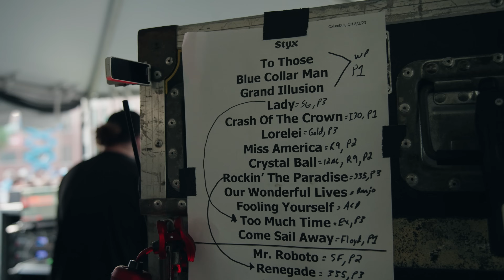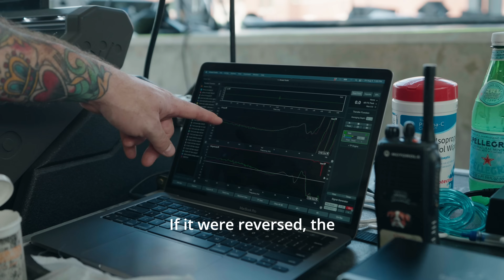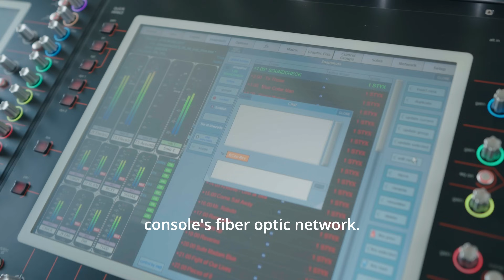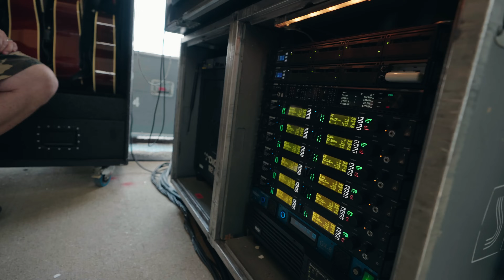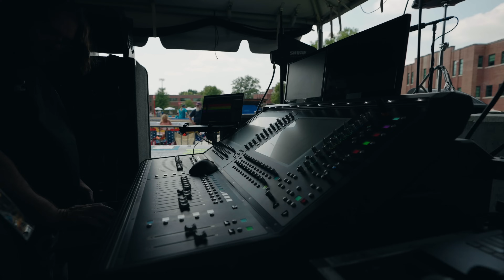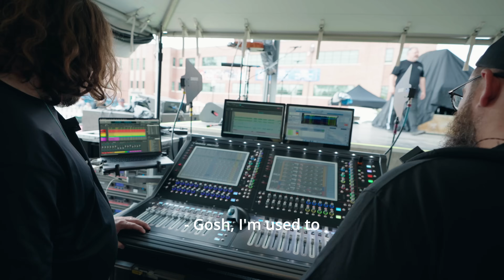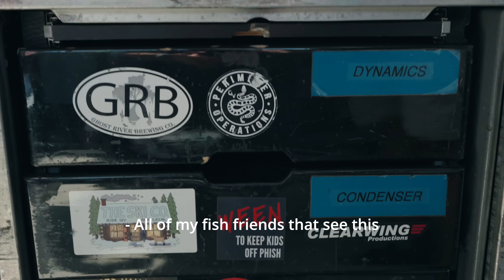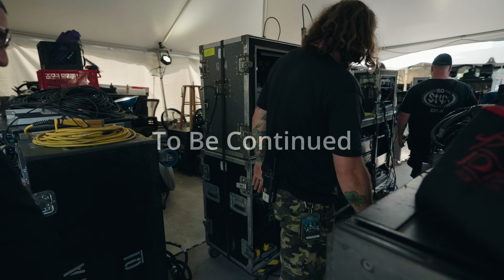Monitor Engineer Show Us Everything! | STYX Evan McElhinney Mixingt Tommy Shaw, JY, Todd Sucherman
Evan was such a good dude and showed us so much backstage at the Styx show in Indiana.  He mixes monitors for Styx members, Tommy Shaw, JY James Young, Todd Sucherman, Chuck Panozzo, Will Evankovich... He even let us toss some in ears on and have a listen and it was mind-boggling. He runs a Digico Console Using Westone ES60 ears for the entire production. We talk about mixing, gear, POWER DISTRIBUTION, and so much more.  Buckle up.

Favorite Microphones!

guitar, pro tools, studio one, which daw is better?, trying out studio one. Can you mix in studio one? should I try reaper next?
starting a business how to start a business entrepreneur business music business music industry, home studio, home recording studio, grow your business, how to grow your business online, how to grow your business, how to save money, money saving tips, start a business, entrepreneurship, recording studio loser, music production, in home studio, music producer, how to, working with clients. how to get work, music theory, nashville number system, learning music theory, play music by ear, play music by feel, recording a guitar cab, how to mic a guitar cab, 57 on guitar cab guitar pedals what overdrive pedal to use, which guitar pedals to use. how to build a small pedalboard. how to build a pedalboard. how to pick guitar pedals for a pedal board. what order to put your guitar pedals in.